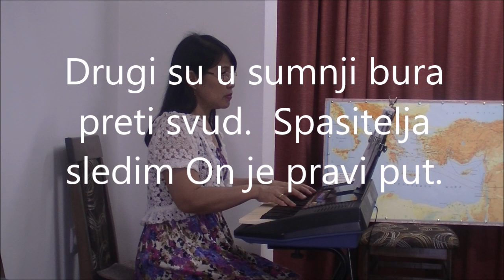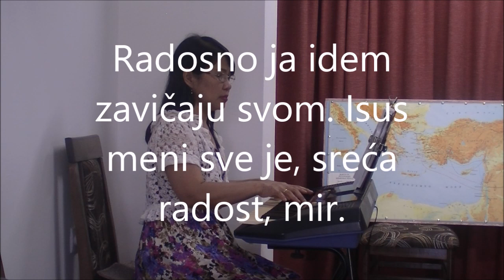Drugi Kada Plaču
Čitaj reči pesme, slušaj muziku to će relaksirati vašu dušu.
Posvećeno svima vama koji ste u bolu.